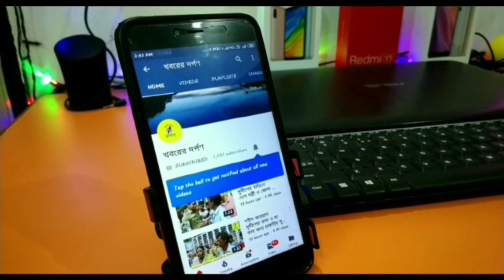বার্নিয়ায় আগুনে ক্ষতিগ্রস্ত পরিবার গুলিকে কারা সহযোগিতার হাত বাড়িয়ে দিল দেখুন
বার্নিয়ার আগুনে ক্ষতিগ্রস্ত পরিবারের পাশে দাঁড়ালেন শশাঙ্ক শেখর ঘোষ চৌধুরী ও সাহেব আলী মন্ডল।